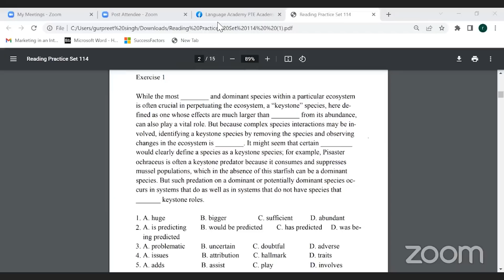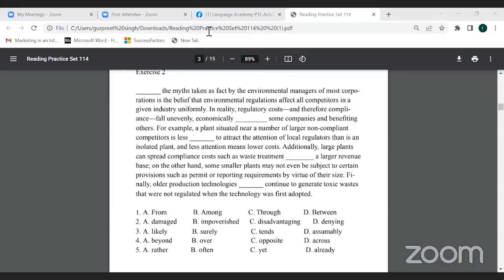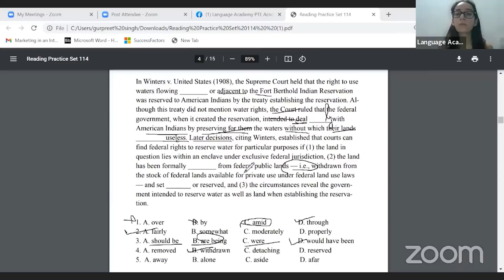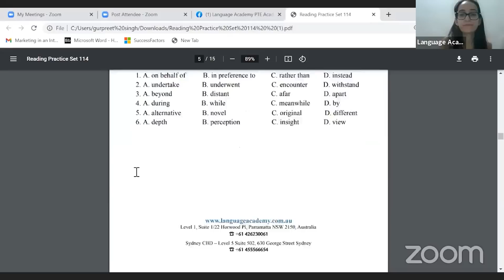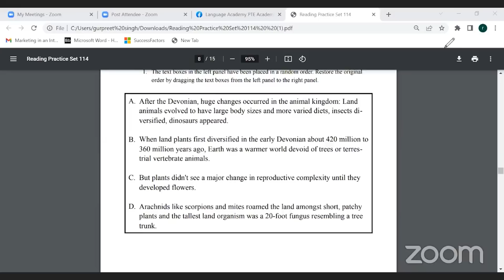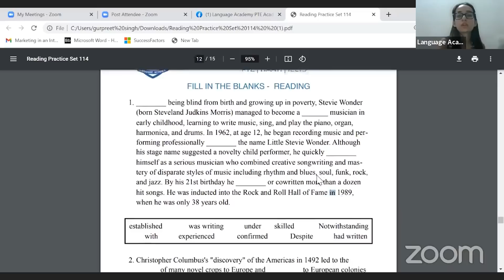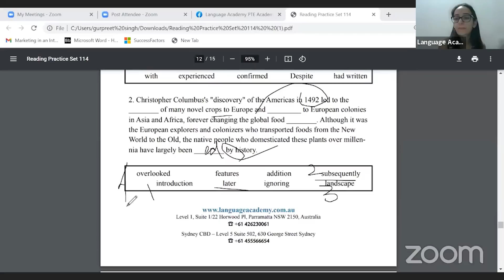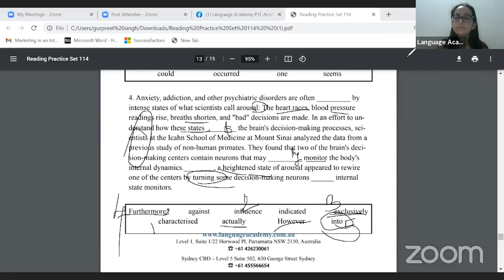PTE Reading Practice Class | Fill in the Blanks & Reorder Paragraphs | Grammar Rules and Tricks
PTE Reading Practice Class✅

In this video, our PTE Expert Ripan shares some important Tips to solve PTE Reading Blanks, Reading & Writing Blanks & Reorder Paragraphs.